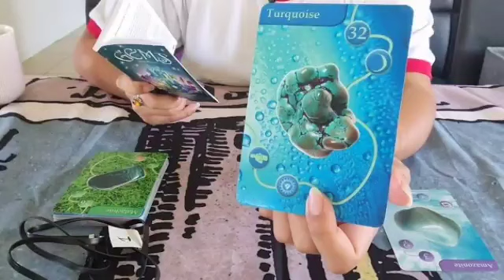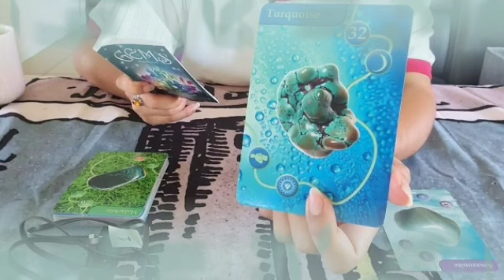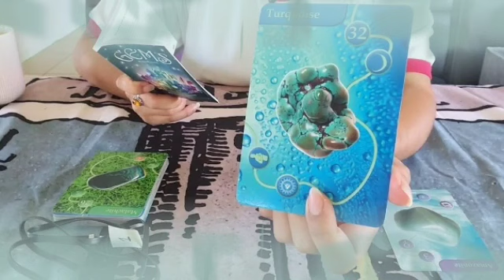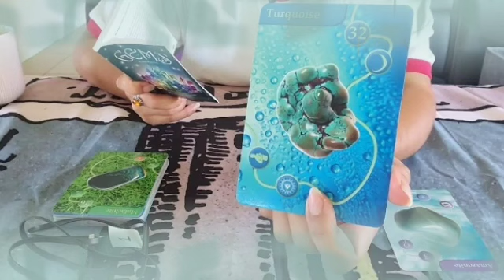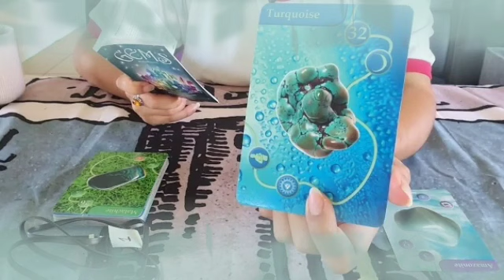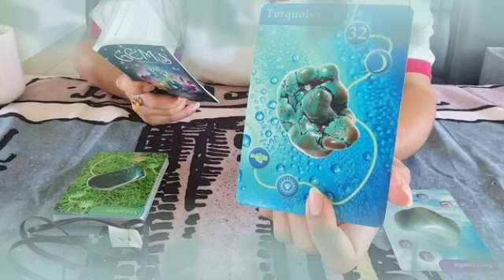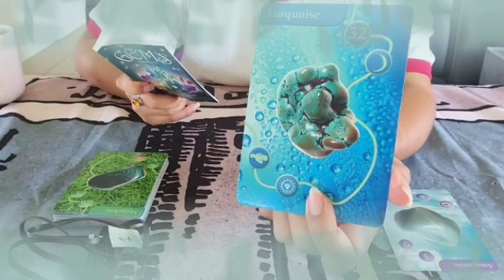تاروت برج العقرب من 29 إلى 9 سبتمبر 2022 // مفاجئة خيالية يحضرها لك شريك في سرية تامة🤭حقولك بس اكتم🤐